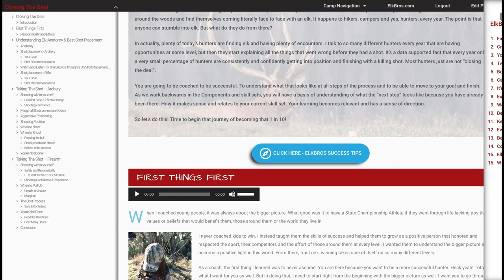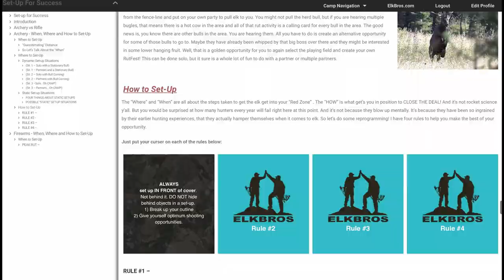Paint With Your Elk Calling - Preseason Elk Hunting Guide (Part 7a)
Being able to call elk is an absolute GAME CHANGER!  So how is it that almost 100% of elk hunters in September will be carrying an elk call of some kind and yet the success rate will be around 10% across the West nationwide? Is it because of a lack of knowledge or know how? The wrong type of call? Limiting equipment or skill sets? Or is it a lack of practice, the strategy they use or simply not knowing how to make the right situational decision? In our opinion, the  simple answer is 'YES' to all of the above in some way or form.

But here is the beauty of the situation. It doesn't have to be that way! EVERY person  HAS THE ABILITY to learn to call elk and create opportunities. YOU CAN ABSOLUTELY DO THIS! The ElkBros coaches want to  help you either improve your current situation or get you started on a solid path to success.

It's Part 7(a) of our ElkBros PreSeason Elk Hunting Guide - Learning to Pain With Your Elk Calling.
Because of the extensive information in this section, we had to break it into two parts. Here is what we cover in the first part:
- Our thoughts on 6 main problems and solutions for most elk hunters calling elk
- What we feel is the most misunderstood and underused calling strategy
- Engaging vs "Snubbing" your target animal
- Scenario driven calling and "Painting a Picture"
- Elk Calling... A Science or an Art?

Elk Hunting Calling & Knowledge Programs: (In Alphabetical Order)
Elk Calling Academy - $15 per month or save 16% with an annual subscription
Paul Medel's ElkNut App - Find it on any App Store. Beyond Incredible Value at $10

Other Top Podcast Choices to learn about Elk Hunting: (In Alphabetical Order)
BackCountry Rookies w/ Chad Ryker
ElkShape w/ Dan Staton
ElkTalk w/ Randy Newberg & Corey Jacobson
GotGame Tech w/ Tayler Tibbits & Paul Medel, the ElkNut
Roe Hunting Resources w/ Chris Roe
The Bugler Broadcast w/Dirk Durham
The Western Huntsman w/ Jim Huntsman
Western Contours w/ Guy Duplantier